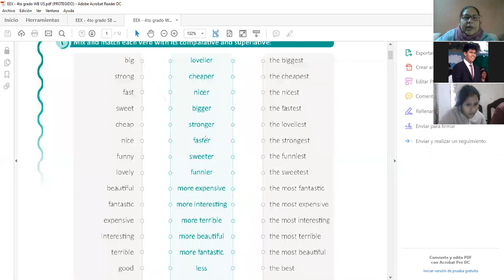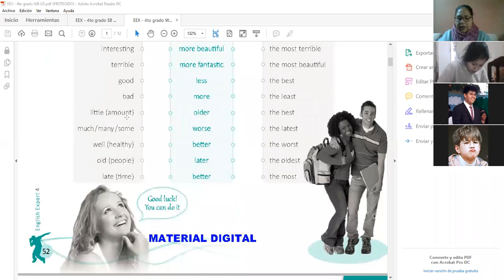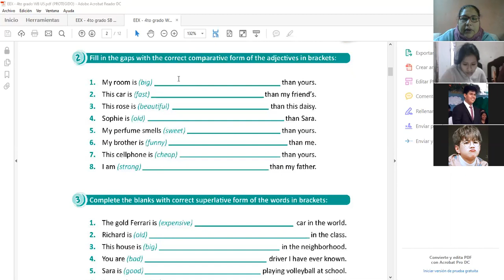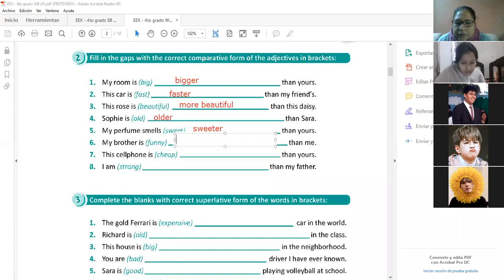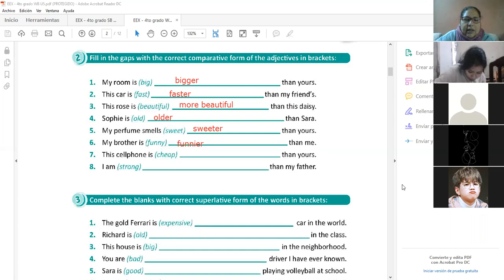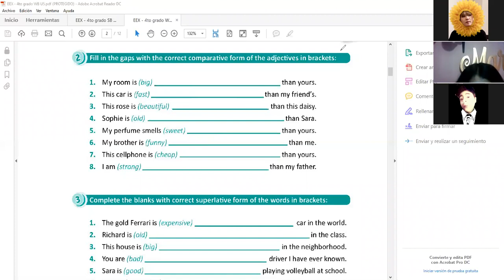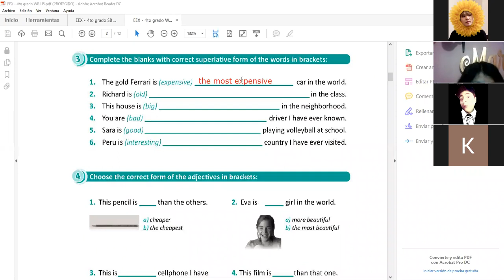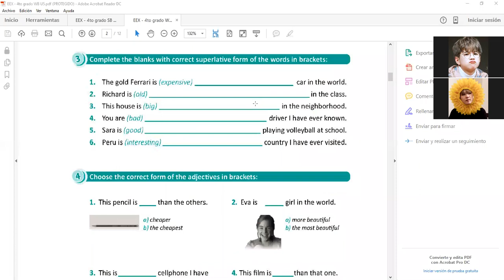Comparatives and Superlatives II Inglés 4° Sec